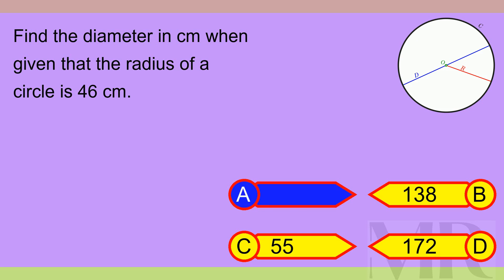Brain Teaser MCQ X 15Apr24 2301